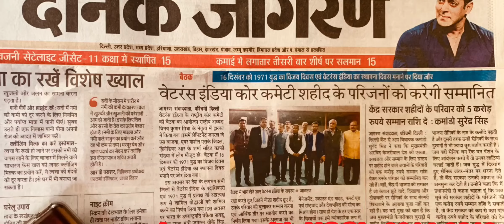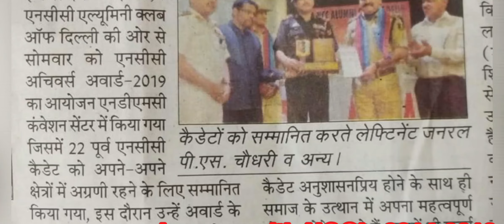8595875043 | Printing Business in Saharanpur | मोबाइल कवर कैसे प्रिंट करें | Printing Machine